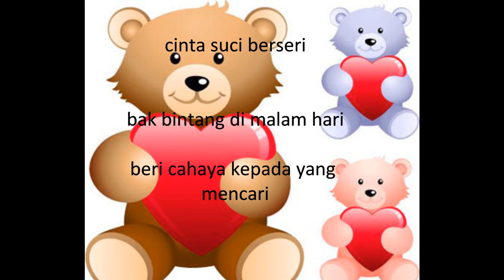majid and jane.wmv